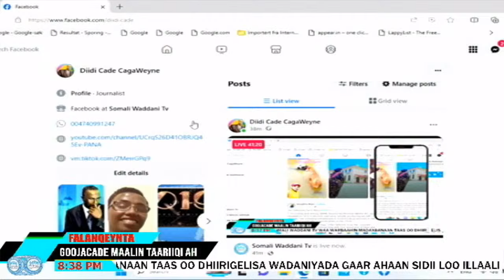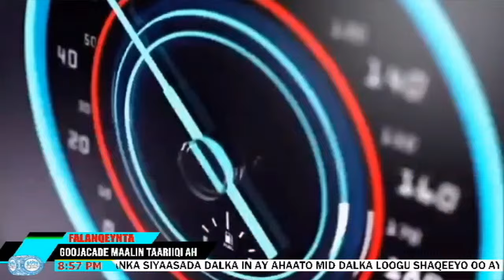GOOJACADE SAAMEYNTEE AYUU KA TAGAY MAXAASE KA OGTAHAY BEESHA DHULBANATE MAXAY KA HELEEN BEESH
GOOJACADE SAAMEYNTEE AYUU KA TAGAY MAXAASE KA OGTAHAY BEESHA DHULBANATE MAXAY KA HELEEN BEESHA ISAAQ MAXAY AYANA KA HELLEEN